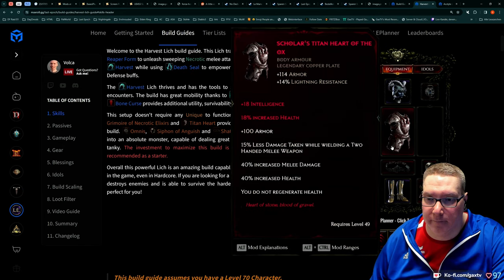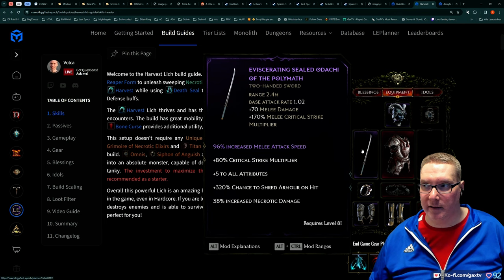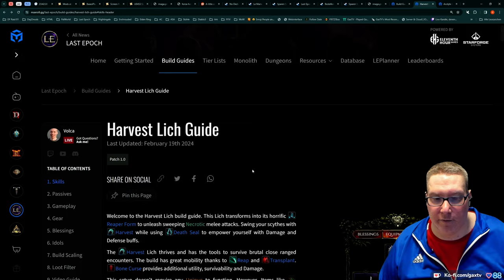Gax in Last Epoch - Tag 03 Folge 03- Hammer Hack and Slay Game macht einfach Spaß!